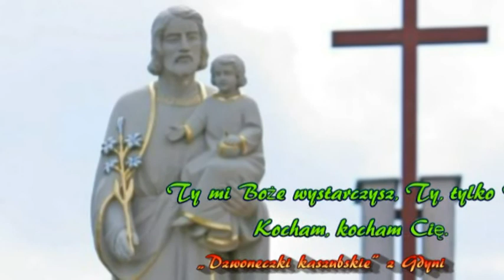13 Ty mi Boże Rumia